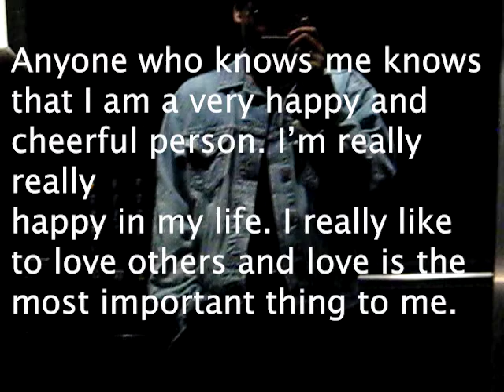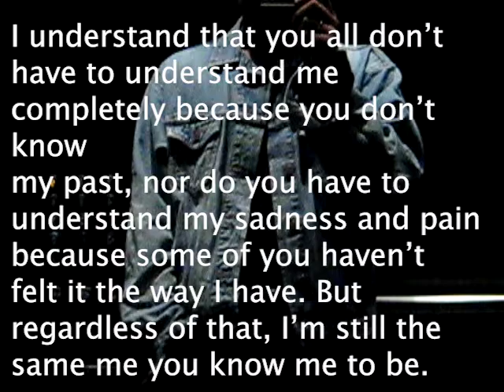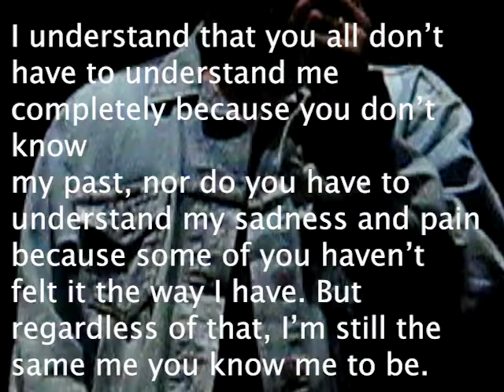Why? (introduction to the new art film)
new era, new story, old past, same feelings
explanation of the song "nobody"

"but now I'm only sad because I miss her so much..."